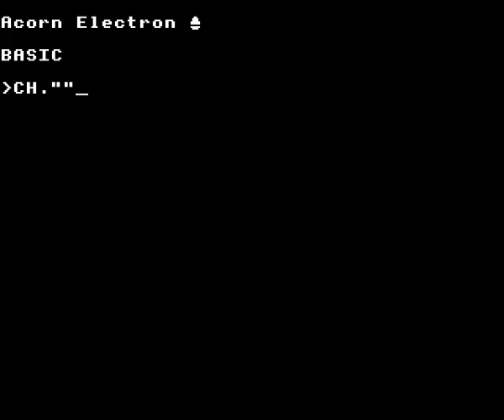Snapper on the Acorn Electron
Gameplay footage of Acornsoft's Snapper on the Acorn Electron, recorded using Elkulator.